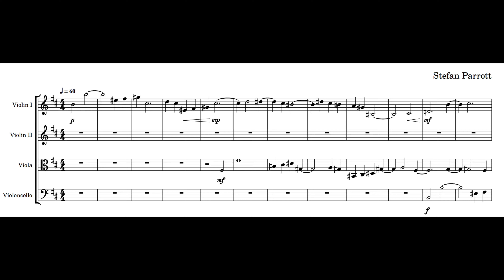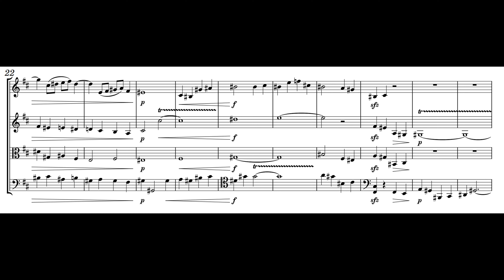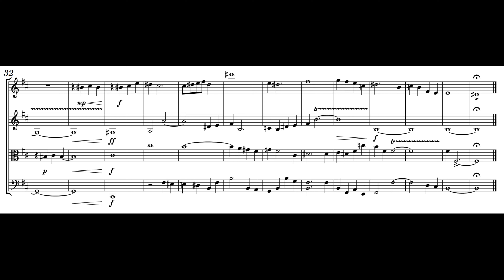Fughetta in B minor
This is a reupload of an older piece I wrote in...2018? (yikes...) with some minor edits and the amazing new Musescore 4 soundfont to replace the god awful MIDI. Expect some more reuploads in the near future.

This is the first movement of a 3 movement work based on a poem written by my girlfriend. I composed it for an event featuring art of all kinds where the connecting theme for them all was "time". Later, I turned it from the original violin/cello duet into a full string quartet. Hope you enjoy and don't criticize my counterpoint too harshly.